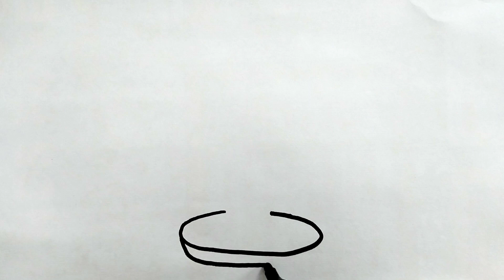How To Draw Comb And Mirror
How To Draw Comb And Mirror.Hello kids today in this video we will learn how to draw a comb, mirror and scissors.

Flaticon Premium License
Licensee - user99522066
Name- Shalini Verma